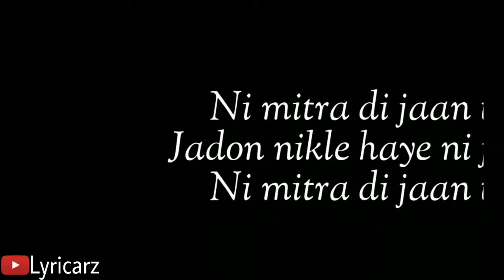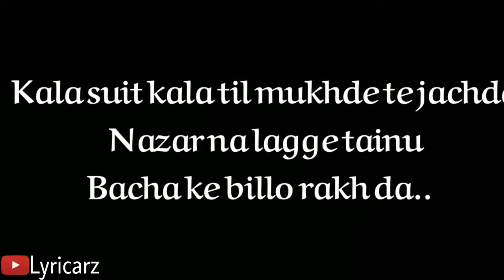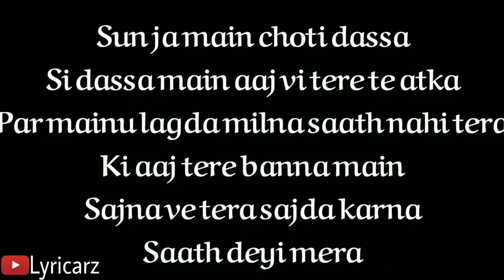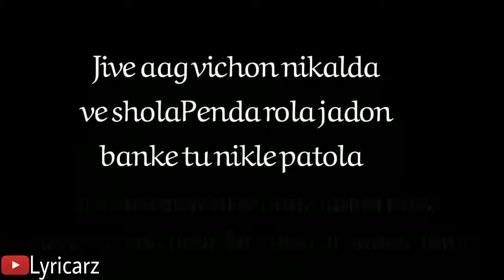Patola Lyrics Video _ Blackmail _ Irrfan Khan & Kirti Kulhari _ Guru Randhawa